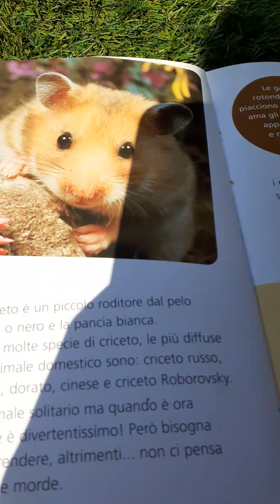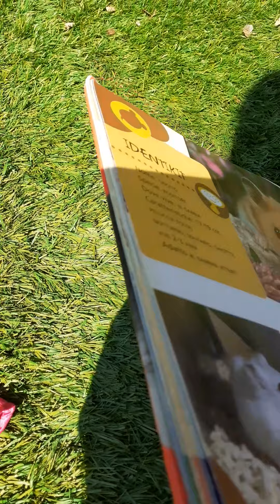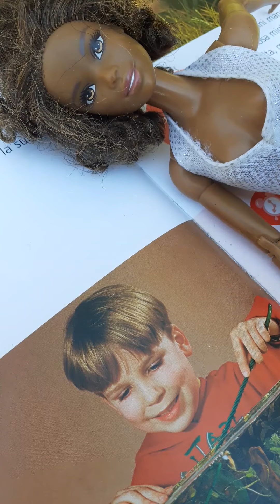Come sono arrivata in questo posto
Francesca l'avventuriera 🦸‍♀️